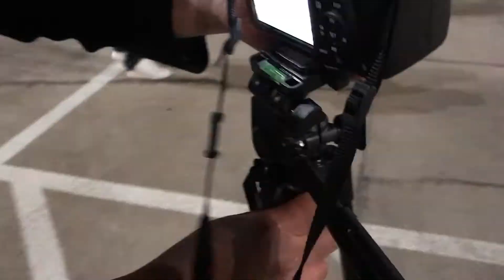CAR WRECK ON TOP OF MGM HOTEL & CASINO PARKING LOT | Diverzity Auto Club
Photoshoot on top of Aria Hotel and MGM Hotel yet something not right with one of our vehicles!

It was also the last day of Free Parking for Locals (NoMoreFreeParking) so we took the opportunity to do a photoshoot with our crew, LV Diverzity. One of the few days we can all get together with all our cars. (minus mine, next year though ^_^) We got a little too creative with some of our shots and got kick out from a top Aria Hotel and Casino parking lot. Tried our hand with MGM but Bing2x's car struggle a bend in his back axle. Wasn't really a wreak (more of a breakdown) but took most of our time from the shoot. He ended up getting his car tow off the top of the MGM parking lot. Don't worry no one got hurt in the filming of this and Bing is taking car of the situation with the crew's support.

LATERZ!